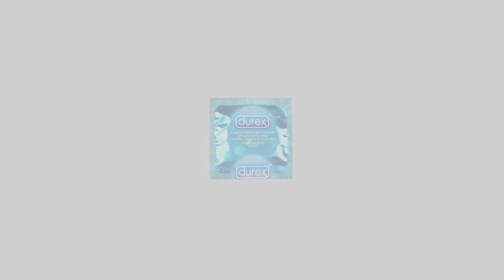Vampire Hunter D | Fan Art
Artista: Eliécer MV.

Fan Art basada en la película animada de Vampire Hunter D, la cual a su vez esta basada en una serie de novelas del escritor Hideyuki Kikuchi, con diseños e ilustraciones de Yoshitaka Amano.